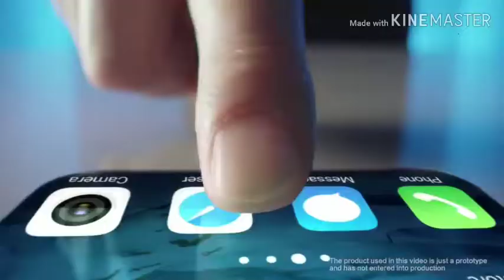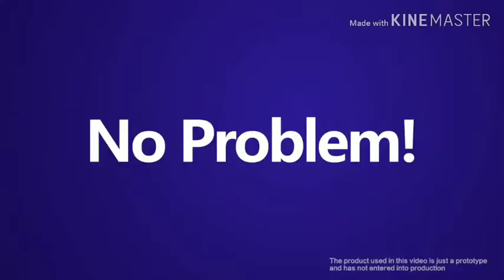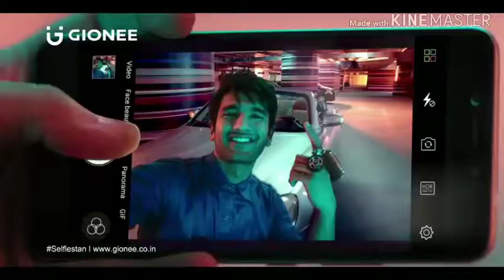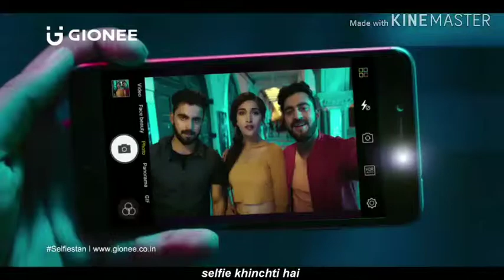How Colour come in Image of camera 🤔🤔🤔 ??? Fully explained in hindi🤗🤗🤗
Dosto maine is video main baat ki hai ki images main colour kis trh aate hai I hope aapko video pasand aaegi agar aapko video pasand aae to video ko like share or comment ke sath sath channel ko bhi subscribe karo main aapke lea wsi hi videos lata rahunga. Jai hind Jai Bharat.